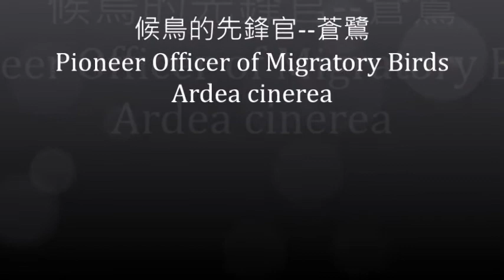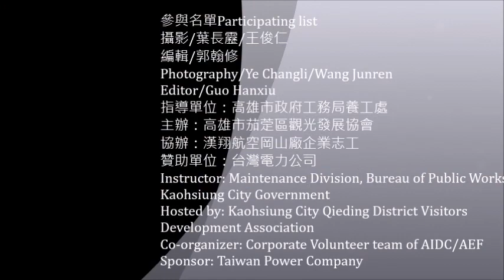候鳥的先鋒官--蒼鷺Pioneer Officer of Migratory Birds--Ardea cinerea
蒼鷺可以說是台灣冬候鳥中體型排名最大，體長93公分，翼展最長可達190公分
The heron can be said to be the largest winter migratory bird in Taiwan, with a body length of 93 cm. wingspan up to 190 cm